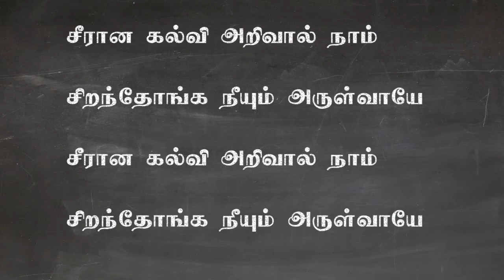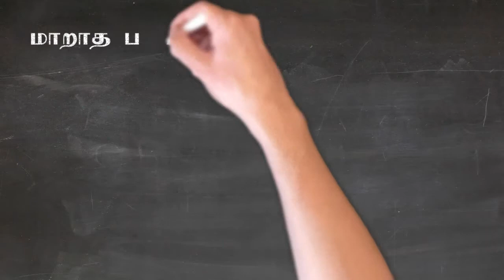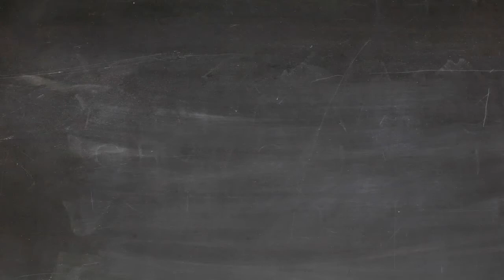Jaya School Anthem